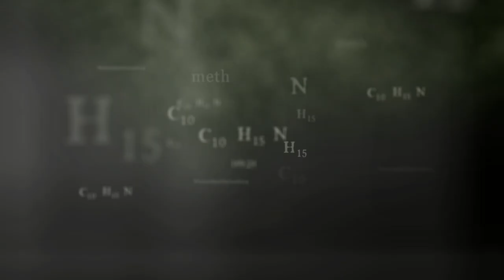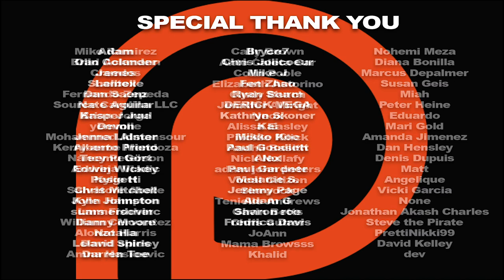Breaking Bad Season 2 Episode 3 'Bit by a Dead Bee' REACTION!!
Walt and Jesse try to come up with alibis for their disappearances. Skyler continues to grow more suspicious of Walt's activity and Hank's investigation contines as pieces of the puzzle start to come together. Here's our reaction to season 2, episode 3 of Breaking Bad.